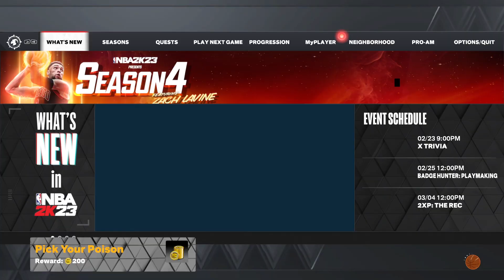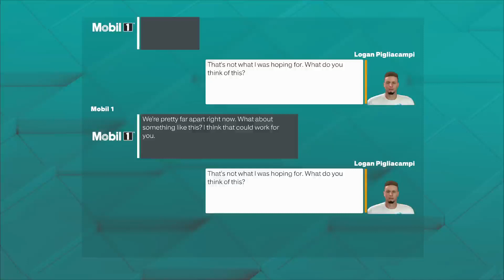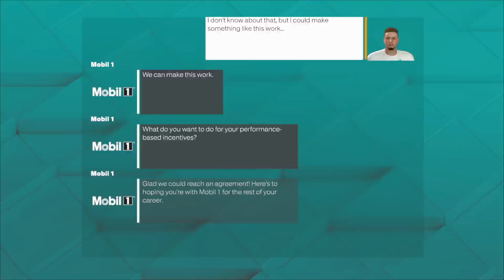Drama! 2k Stream PT 3!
Welcome back to another stream! If you enjoyed make sure to sub, lets me know how my reach is doing. In this ep. there's too much drama going on! My boy doesn't understand living on his own yet lol. He'll learn... maybe LMAO

Thanks for all your support! Lets keep grinding!